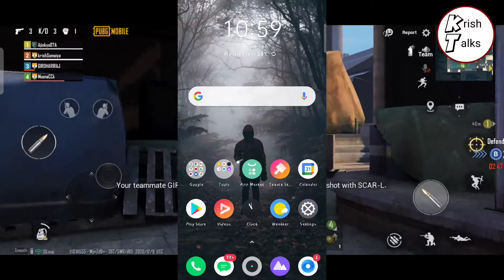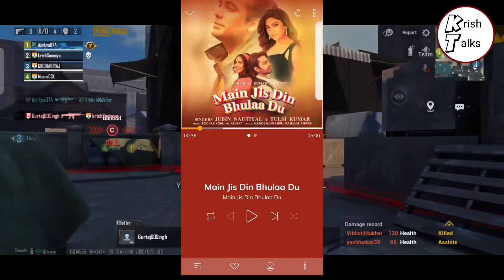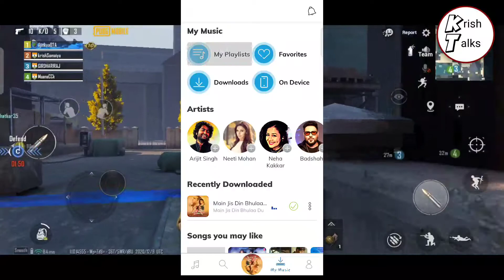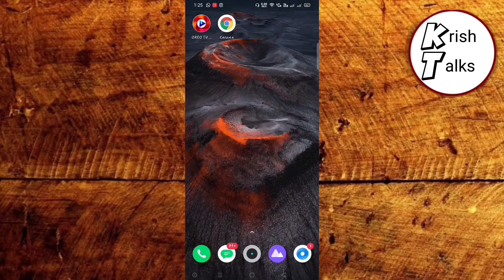Hungama Music Pro Version || Ad Free and Download Feature Available || By Krish Talks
Today I Share with you Hungama Music Pro  Latest Version  mod..Here You will get all Pro features like Super duper high quality music//Pro Rewards Etc.
Dosto main aaj aapke sath share karunga Hungama Music Pro  latest version  Jisme aapko Har ek pro features milega aur sabkuch aapko unlimited milega..So dosto video ko last tak dekhna Full information ke liye

All Rights Are Reserved To Krish Talks Youtube Channel
This is an all original work of Krish Talks

Watch New Web Series Movies & Web Show For free | Netflix, Amazon Prime, SonyLiv, Disney+Hotstar

Watch Any Live TV Channel Of For Free In Your Mobile Phone ||Enjoy 700+ Live Channel 100% Free. !

Truecaller Ad Free Version || Gold Membership || By Krish Talks

Top 10 Best Categories to Start a YouTube Channel In 2021 | YouTube Tips & Tricks | KrishTalks​​

Fixed Fast Battery Drain Problem 🔋🔋 Double Smartphone Battery Life || Battery Problem Solved

SOFTWARE LINK :-

KrishTalks
KrishSomaiya
Krish

hungama music free subscription,
hungama music free subscription flipkart,
hungama music pro free,
hungama music pro account,
hungama music pro subscription
hungama music apk mod unlock all,
hungama music apk mod
- You can follow the song Artists.
- Watch music videos.
- Dark mode theme
- Unlimited songs download
Hungama Music APK (Pro Subscription Unlocked)
Hungama Music Pro Apk Features: –
1- Pro Subscription Unlocked

2- Ad Free (No Ads)

3- Offline Download Supported

4- HD Music

5- Disabled Analytics